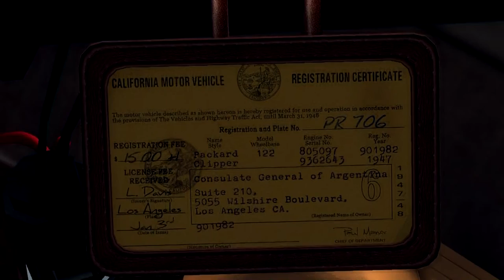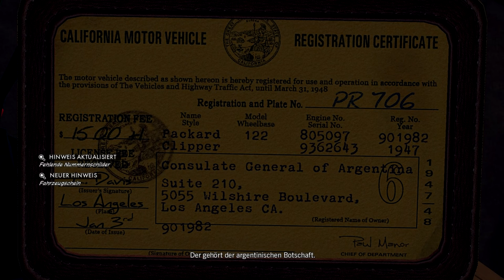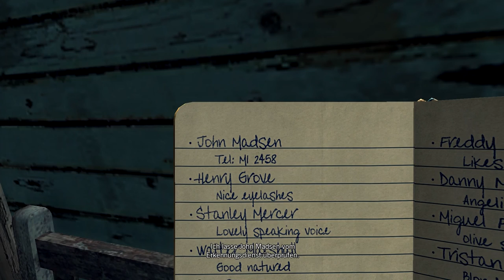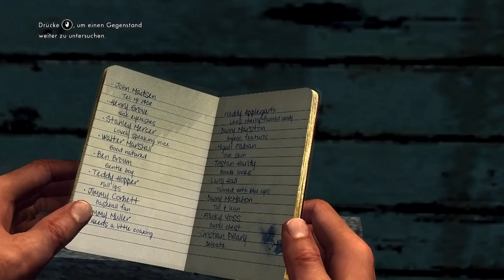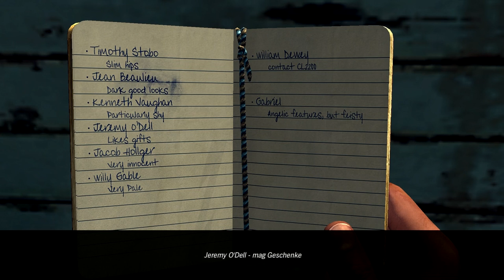Lets Play L.A. Noire #007 Der schlauste Brusche von L.A. [deutsch/HD]